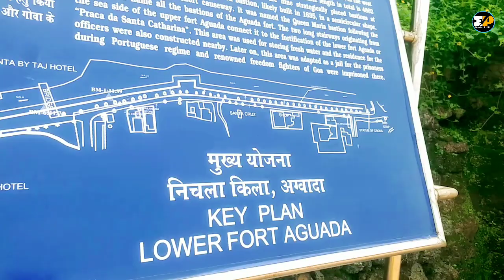भटकंती|भाग 21|जुन्या गोव्यातील पोर्तुगीजांचा Aguada Fort|old goa|mandar Patil Travel vlog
#16 व्या शतकात बांधलेला Aguada Fort हा गोव्यातील पोर्तुगीजांच्या अस्तित्वाची निशाणी. अरबी समुद्राच्या किनार्यावरचा हा किल्ला अजुनही तत्कालीन समाज जीवनाची साक्ष देत उभा आहे. आजच्या travel vlog मध्ये Aguada Fort ची भटकंती तुम्हाला पहायला मिळणार आहे.

goat,
goalparia gaan,
goat sounds,
goat farming,
goa wale beach pe dj,
goat video,
goalparia lokogeet,
goa songs,
goa beach dance,
goa red light area,
goa wale beach pe dance,
goa full movie tamil,
goa trip,
goa after lockdown,
goa airport,
goa all beach,
goa arambol beach,
goa aata hoga,
goa anjuna beach,
goa ashish chanchlani,
goa airport landing,
a goat,
a goal,
a goal that you achieved which was set by yourself cue card,
a goal without a plan is just a wish,
a goat giving birth,
a goat and a fox,
a goat story,
a goat giving birth to a baby goat,
goa beach,
goa baga beach,
goa beach song dj,
goa beach lyrics,
goa bridge,
goa beach par,
goa beach song dance,
b goalkeeper,
b goat farm,
kaur b goat,
doe b goat,
plan b goa,
barca b goals,
michelle b goals,
lake b goat,
goa chya kinari,
goa casino,
goa city,
goa calangute beach,
goa chalte hai,
goa chya kinari dj song,
goa chya kinari song,
goa city video,
c goat tv,
c goat the wonderful,
c goal,
a v c goals,
t&c goaded,
studio c goalie,
f c goa,
studio c goals,
goa dance,
goa dj,
goa dudhsagar,
goa dalli cid 999,
goa diaries,
goa dance bar,
goa dj song,
goa dikhao,
d goat farm,
d goat farm mumbra,
d goat farm tiger,
d goat,
d goad,
d goat farm thanos,
d goat farm saanen,
d goal football,
goa express,
goa episode taarak mehta ka ooltah chashmah,
goa explore,
goa enjoy,
goa english,
goa express full journey,
goa episode,
goa election,
he goat,
he goat sound,
he goat fight,
hey gopal krishna,
he goat ka gender,
the goal,
he goat voice,
he goat meat,
goa film,
goa food,
goa fish market,
goa food tour,
goa fish,
goa fish curry,
goa festival,
fc goa,
f goals,
f goat names,
oggy f goa,
axel f goat,
j d goat farm,
adam f goat,
s f goat farm,
goa goa,
goa gil,
goa gorinkatho song,
goa gorinka,
goa gil live,
goa ghat,
goa goa beach,
goa gorinka lata song,
g goat,
g goat song,
go goa gone,
goa honeymoon,
goa hotels,
goa house,
goa honeymoon trip,
goa history,
goa horror trip,
goa hostel,
goa hot vlog,
h goal,
h goals.in,
goals.in,
h goal post,
h goat names,
4 h goat showing,
4 h goat showmanship,
polo g goat,
goa is dying,
goa in lockdown,
goa india,
goa institute of management,
goa island,
goa in october 2020,
goa international airport,
goa in december,
in goa,
i goat farm,
i goal remove 1 clothing,
in goa news today,
in goa beach,
is goa daman,
in goa 365,
i glasses,
goa jane ka plan song,
goa juice,
goa jaisa maine dekha,
goa job,
goa jaise maine dekha,
goa janwar,
goa jail,
goa jaane ka plan tha maine mana karke dil toda,
jgoated,
jgoated face creation,
jay goaded,
j goated center build,
j goated build 2k21,
jgoated badges,
jgoated paint beast,
jgoated face creation 2k21,
goa ka,
goa ke,
goa ki,
goa ka video,
goa ki video,
goa ka beach,
goa ka samundar,
goa kannada movie,
k goal,
kgoal reviews,
kgoal boost,
k goat,
r k goat farm,
s k goat farm,
a k goat farm,
m k goat farm,
goa live,
goa liquor price,
goa live beach,
goa live news,
goa latest news,
goa language,
goa life,
goa lifestyle,
l goat,
l goat milk stardew,
goal fawat l goal,
mr l goanimate,
i s l goals,
i s l goa,
big l goat,
s j goat farm,
goa movie,
goa movie songs,
goa movie tamil,
goa mara,
goa mein,
goa music,
goa market,
goa map,
m goal,
m goal news,
m goal mansor,
m goal live,
m goal hausa,
m goal today,
m goal real madrid 2020,
goa news,
goa nightlife,
goa news today,
goa news live,
goa night,
goa news 365,
goa night clubs,
goa now,
n gopalakrishnan,
n gous,
n gous x randall,
n gopalakrishnan speech,
n go,
n good morning status,
n good night status,
n good morning video,
goa on,
goa open,
goa october 2020,
goa online,
goa open beach,
goa old church,
goa open for tourist,
goa on bike,
o goaler jhi,
o goaler jhi song,
o goaler jhi chanchal chowdhury,
o gori,
ox goad,